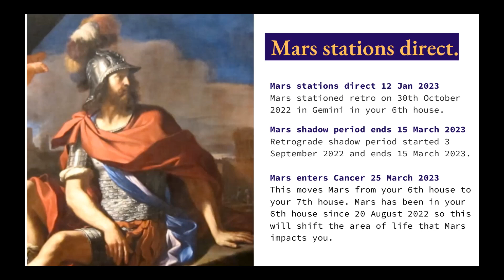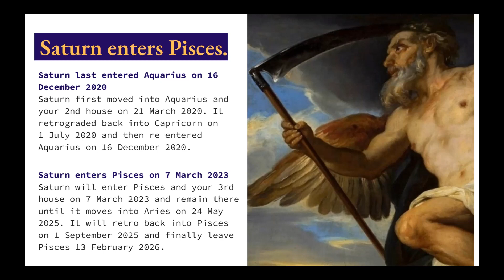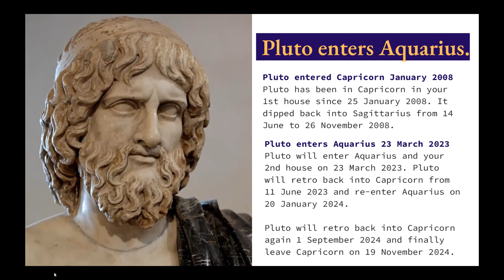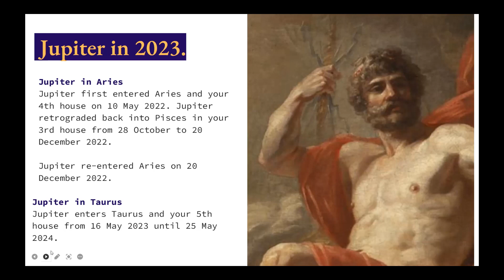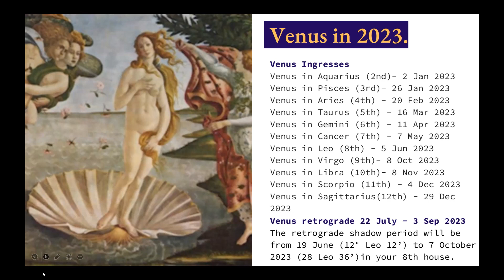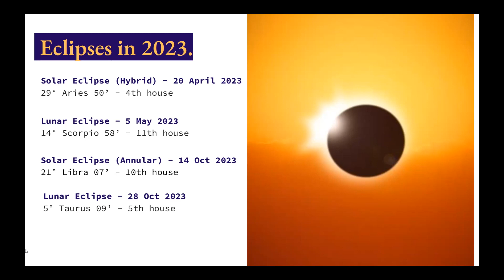Capricorn 2023 Horoscope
2023 horoscopes for Capricorn ascendant or rising signs. You can also watch this if you are an Capricorn Sun or Moon but we recommend watching your ascendant sign for more accuracy.  We explain why watching your ascendant sign horoscopes is more accurate in this video

We look at Jupiter, Saturn and Pluto changing signs in 2023 and what that will mean for Capricorn ascendants, and go through where Venus will be during 2023. Finally we look at where the eclipses will fall for you and what you can expect.

Timestamps/Chapters
0:00 Intro
0:30 Mars stationing direct and moving into Cancer
5:04 Saturn entering Pisces
9:28 Pluto entering Aquarius
15:06 Jupiter in Aries and Taurus
17:17 Venus through the signs during 2023
27:21 Eclipses in 2023
31:39 How to contact Donna
32:41 How to contact Lynda

Astro Babble is co-hosted by Lynda from Scullywag Astrology and Donna from Donna B Astrology.